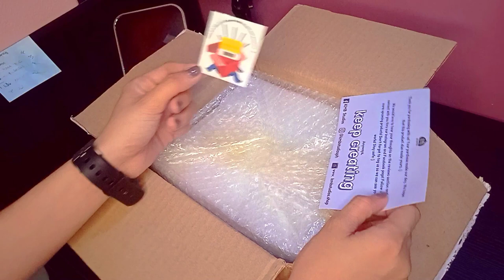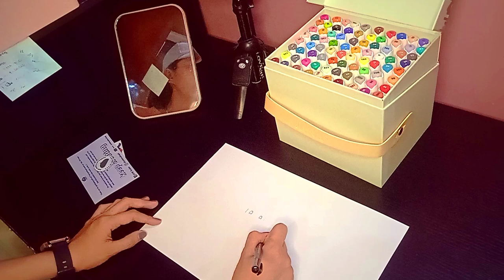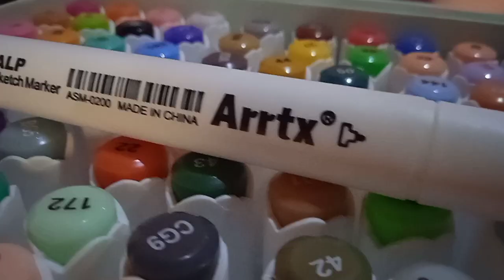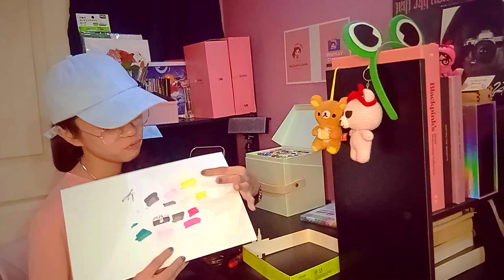UNBOXING ARRTX (ALP ALCOHOL MARKER) - 80A AND REVIEW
Here's my review about Arrtx ALP Alcohol Marker - 80A
from KMB Studio

You can visit their website for more information.